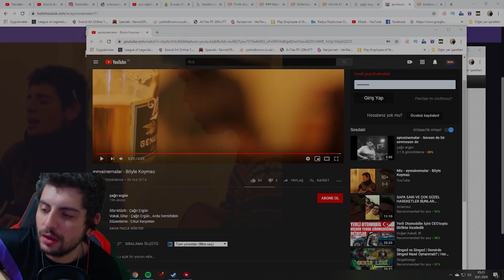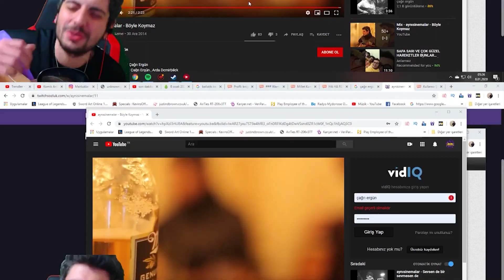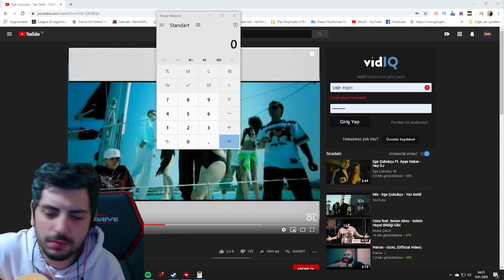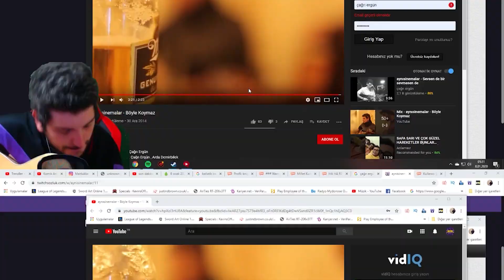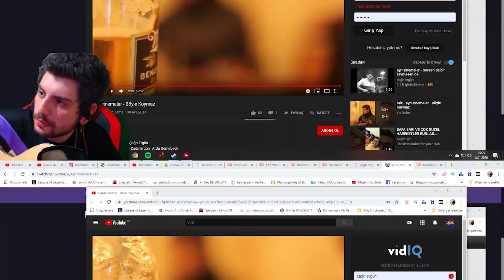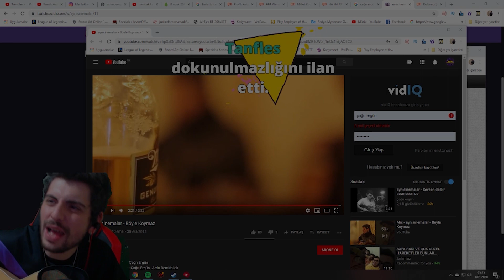aynisinemalar müzik projesi.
00:00 Çağrı Ergün - Böyle Koymaz
02:14 Ezhel - Yarınımız Yok(Hayri-Çağrı Edition)
03:19 Yüzyüzeyken Konuşuruz - Ateş Edecek Misin?
04:16 Çağrı Ergün : Olmuyor
05:10 Çağrı Ergün : Zili Çal Hoca(doğaçlama feat metinpihlis)
06:55 Çağrı Ergün : Hep Çok Yanılmış
07:48 Çağrı Ergün : Hogwarts (doğaçlama)
09:48 Yavuz Çetin : Sadece Senin olmak
10:40 Çağrı Ergün : Hayri diss To Fero
11:40 Çağrı Ergün : Hep Aynı Sinemalar

Herkese selam arkadaşlar. Youtube kanalımda yayında oynadığım oyunları paylaşıyorum.
Katmanla kalın , seviliyosunuz.

Karnınız mı acıktı ? Hee tıkla , siparişini ver , ben getireyim. ( şaka şaka ) Bu link üzerinden siparişlerinizi alıyorum efm buyrunnn